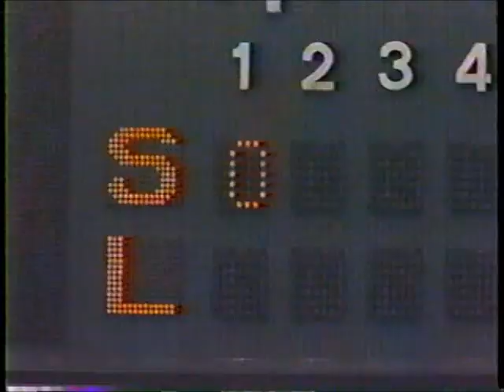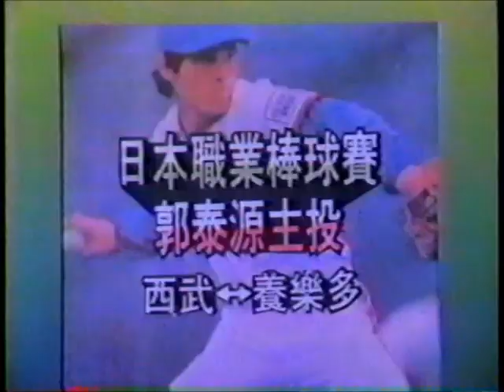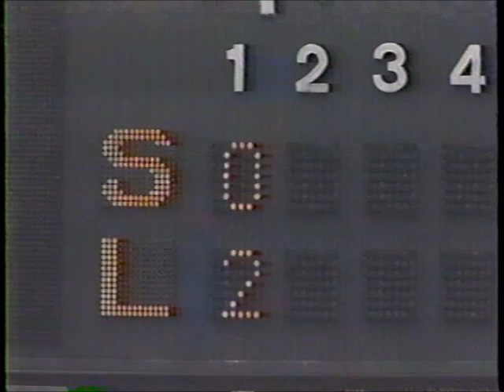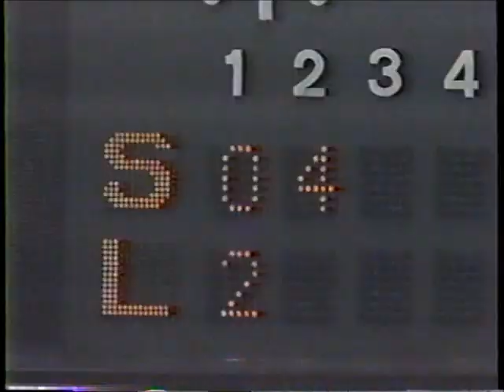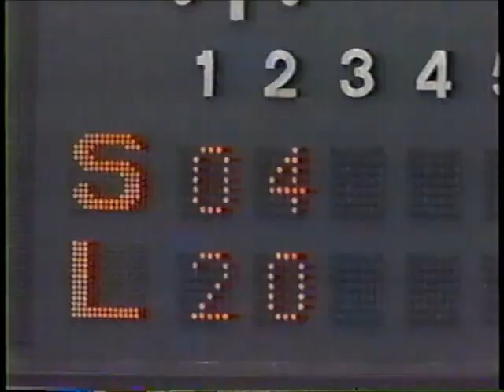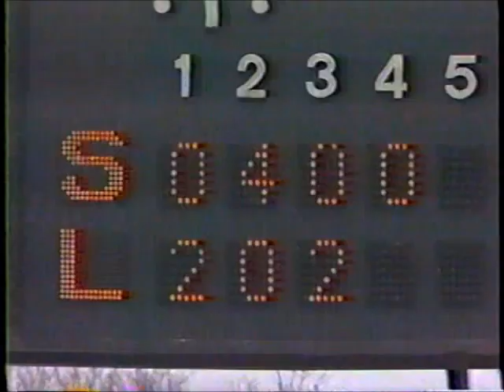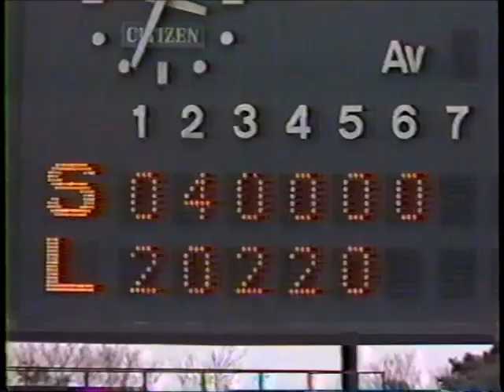棒球影音館 1985 西武 vs. 養樂多 (郭泰源主投) 日本職棒第一場先發(熱身賽)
郭泰源在日本職棒第一場先發(熱身賽)
主播 郭慕儀 講評 高泉榮

本片是從我個人收藏30多年的錄影帶，轉換成數位剪輯而成，未經許可，請不要使用本片內容成為您營利的影片，謝謝!